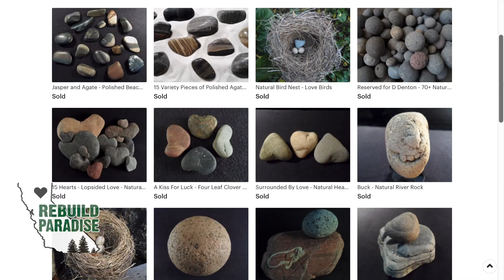Returning to Paradise EP6 - Angie Derryberry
Meet Angie Derryberry, a Magalia, CA resident.  Angie is a free-spirit, re-purposer, and survived the Camp Fire in Butte County in 2018.  This is her story of evacuation, favorite memories of her hometown, her dream house plans and what motivates her to return and rebuild in Magalia.

To contribute to our mission or learn more about what we are doing, please